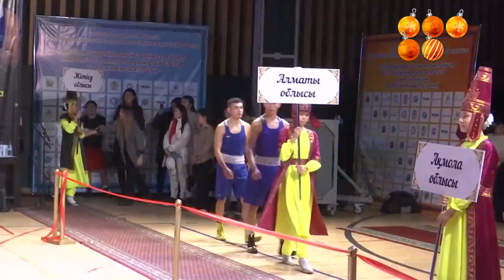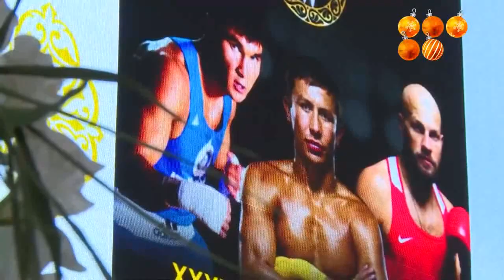17-12-2022 КАРАГАНДА БОКС СТАРТ 38 турнира ПАМЯТИ ЗАСЛУЖЕННОГО ТРЕНЕРА КАЗАХСТАНА ГАЛЫМА ЖАРЫЛГАПОВА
Команду боксёров из Грузии возглавляют Чемпионы Мира:  Рамаз Палиани и Георгий Канделаки. Они на заглавном фото данного видео  вместе с организатором турнира Нургазы Жарылгаповым. ვიდეოში არის ფრაგმენტი რამაზი ფალიანის დაჯილდოების შესახებ!
C 17 по 21 декабря 2022 года в городе Караганда Казахстана в Центре бокса имени Серика Сапиева проходит XXХVIІІ международный турнир памяти Заслуженного тренера Казахской ССР Галыма Жарылгапова. В первенстве примут участие сильнейшие боксеры Казахстана, Кубы, Азербайджана, Таджикистана, Кыргызстана, Грузии и впервые Камбоджи
Приятным сюрпризом для зрителей станут приветственные выступления на церемонии открытия почетных гостей – знаменитых спортсменов и других известных деятелей мирового масштаба.
«Торжественное открытие XXХVIІІ международного турнира памяти Галыма Жарылгапова состоялось в Центре бокса имени Серика Сапиева 17 декабря сего года.